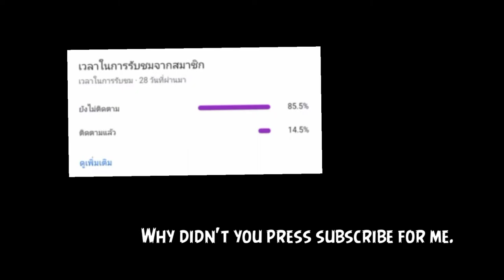อัปเดต Minecraft Bedrock Snapshot 21w20a | 1.17.0.58 Beta น้องไม่อยากกินปลาตาย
Thumbnail by:
RECORDING SOFTWARE: OBS Studio